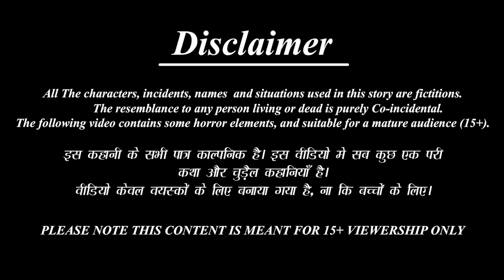सत्यवान सावित्री | Satyavan Savitri | Hindi Kahani | Bhakti Kahani |Hindi Kahaniya